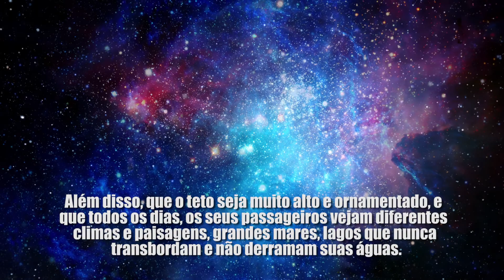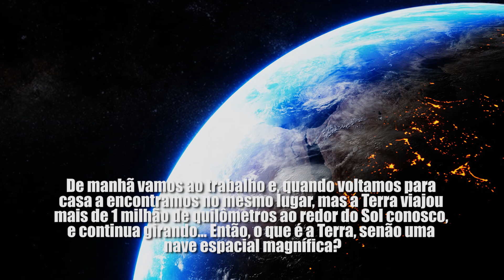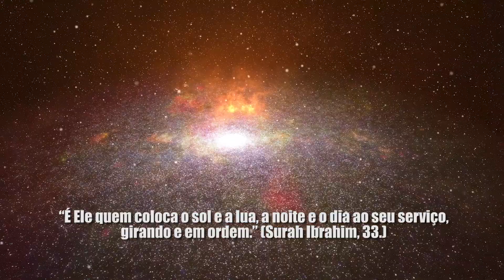Passageiros do Espaço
Um vídeo sobre a mais fantástica nave espacial já criada.